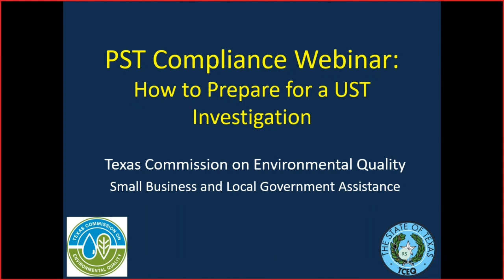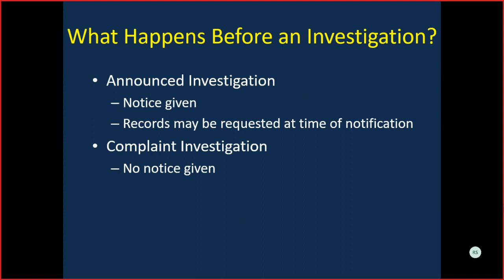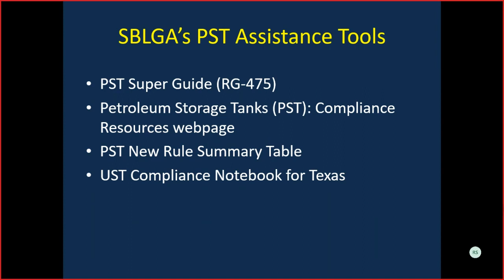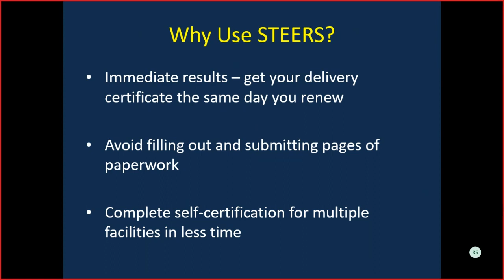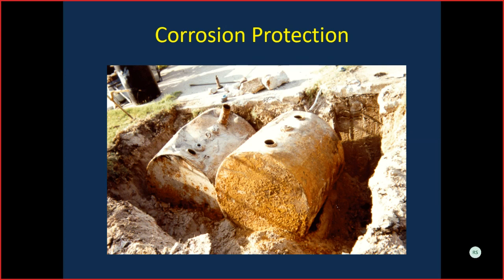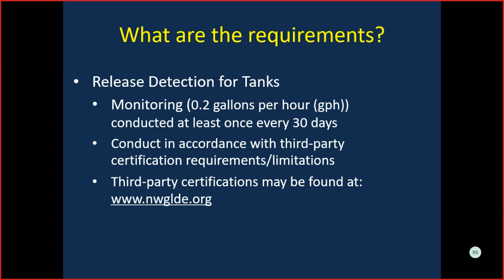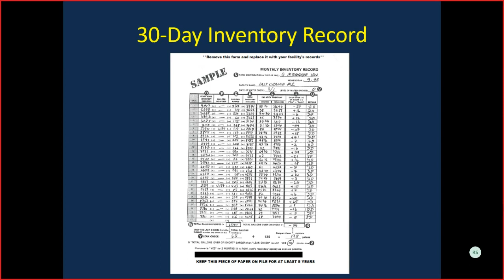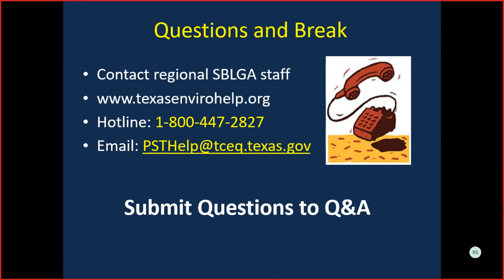TCEQ UST Compliance Notebook Presentation Part 1 Final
This video is a recording of the August 13th 2020 Underground Storage Tank (UST) webinar that describes the TCEQ UST Compliance Notebook RG-432 and records required for an Energy Act Investigation.